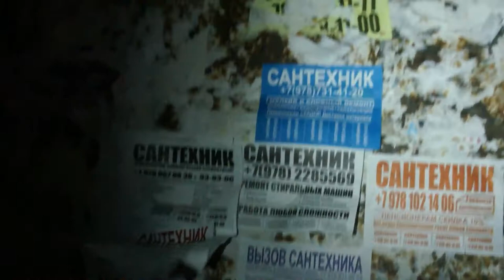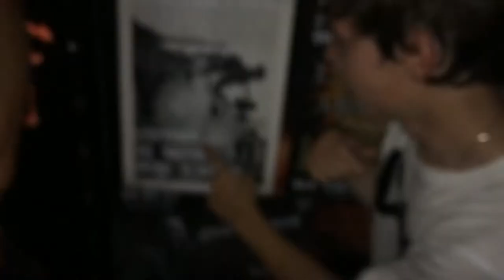СПУТНИК - Быть собой (tour video)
Небольшой отчет с нашего первого тура!